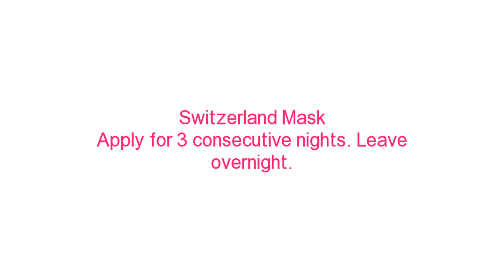7 Days Whitening Challenge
How to whiten your skin in just 7 days?